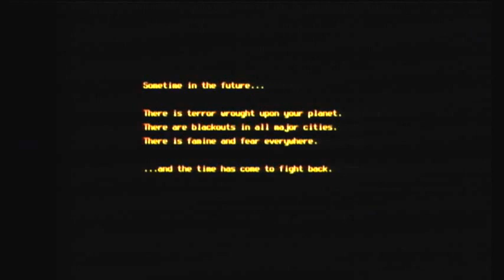Pandora Shmupacabra Shoot m Up